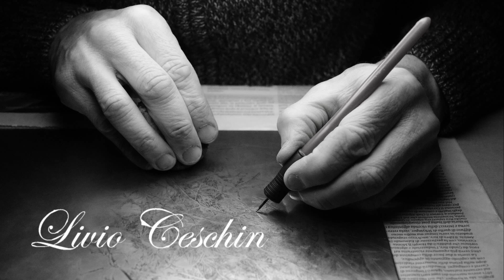LIVIO CESCHIN Incisore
" Il mio è un diario per immagini che colgo continuamente dal paesaggio e che suscita in me come  potente richiamo"